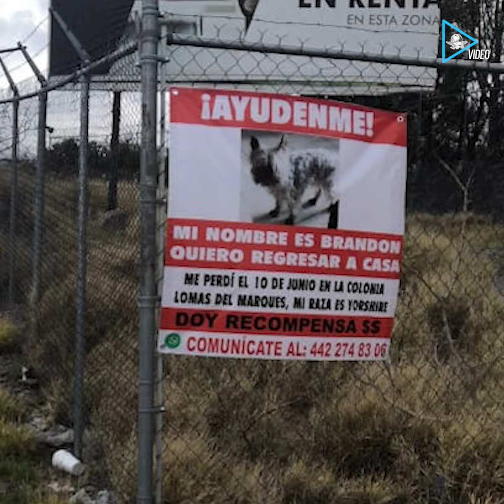Ayúdalo a volver a casa. Desde hace un mes, Alexa busca a Brandon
Si lo has visto, puedes comunicarte al 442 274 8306